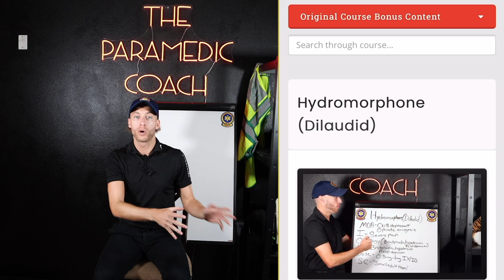How to Radio Patch in EMS | EMT Skills | EMT School | EMT Job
How to radio patch in EMS.

This is a critical EMT skill to master in EMS. The "radio patch" is radio communication between your ambulance unit and the hospital that you are transporting your patient to.

This "radio patch" can be emergent or non-emergent depending on the destination hospital, EMS protocols, and of course the patient's condition.

Most new providers in an attempt to alert the hospital of a critical case, speak too much on a "radio patch" thus "confusing" the hospital staff with their patch.

The "radio patch" should be quick, concise, and give the hospital the exact info on your patient's condition so they know what resources they need on your arrival.

I will train you in the video as a new EMT, EMT student, or even NREMT EMT at your EMT job to get more comfortable and confident with your radio patch. This would be a great video to watch prior to your next EMT shift!

Whether you are watching this channel, preparing for EMT school, in EMT class right now or you are at higher levels inside EMT like AEMT or Paramedic school you will master your radio communication watching this video.

Be Great!